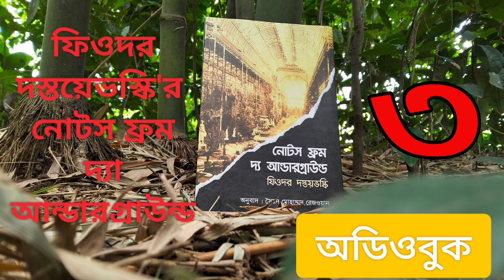Notes from the Underground || নোটস ফ্রম দ্যা আন্ডারগ্রাউন্ড || ফিওদর দস্তয়ভস্কি || Feodor Dostoevsky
নোটস ফ্রম দ্য আন্ডারগ্রাউন্ড'কে অস্তিত্ববাদ নিয়ে প্রথম রচনা হিসেবে গণ্য করা হয়ে থাকে। দস্তয়ভস্কি এই উপন্যাসিকায় সাহিত্যের অন্যতম সেরা একটি চরিত্রের সৃষ্টি করেন। নামহীন এই যুবক সমাজ থেকে নিজেকে পুরোপুরি স্বেচ্ছা নির্বাসন দিয়ে নিজেকে 'ভূগর্ভে' আবিষ্কার করে। সমাজ থেকে প্রস্থান নিয়ে একটি আবেগপ্রবণ, খামখেয়ালিময়, স্ববিরোধী লেখার অবতারণা করে যা সামাজিক কল্পদৃষ্টির বিরুদ্ধে একটি বিধ্বংসী আক্রমণ এবং মানুষের অযৌক্তিক চরিত্রের কথনও।

পাঠক আপনাকে এই অন্ধকারাচ্ছন্ন পাতালের গুপ্ত কুঠুরিতে স্বাগতম!